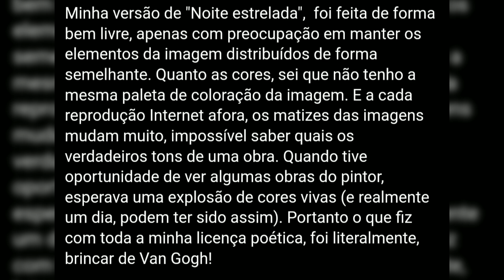Vincent Van Gogh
Boneco exclusivo por Daniela Karg @AlmadeBoneca